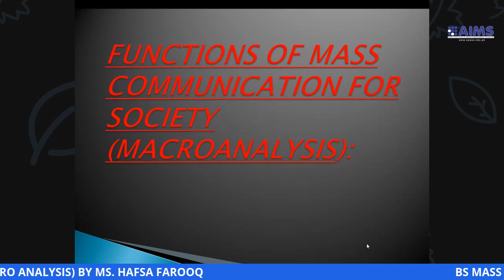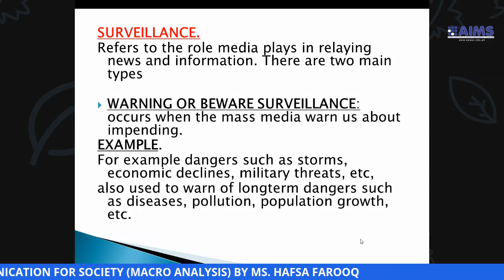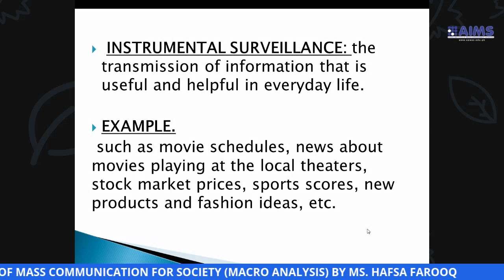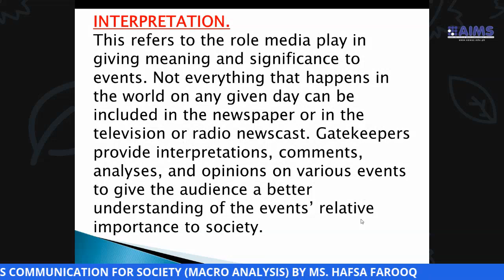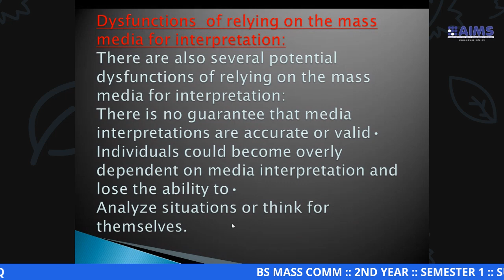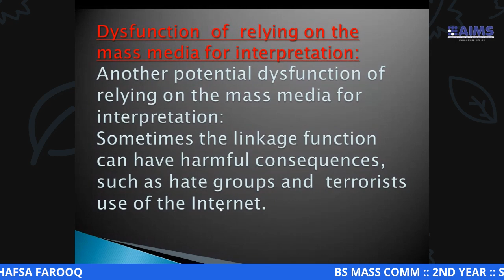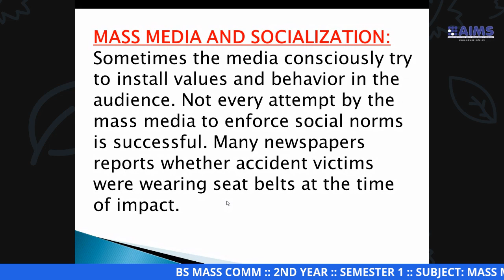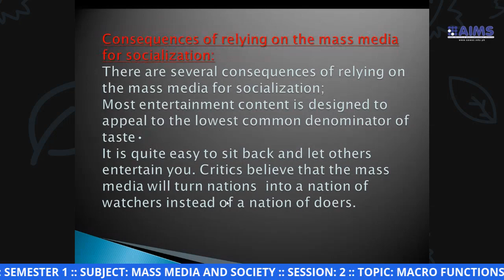BS MASS COMM 2ND YEAR SEMESTER 1 SUBJECT MASS MEDIA AND SOCIETY SESSION 2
BS MASS COMM  2ND YEAR  SEMESTER 1  SUBJECT MASS MEDIA AND SOCIETY  SESSION 2  TOPIC MACRO FUNCTIONS OF MASS COMMUNICATION FOR SOCIETY (MACRO ANALYSIS) BY MS. HAFSA FAROOQ